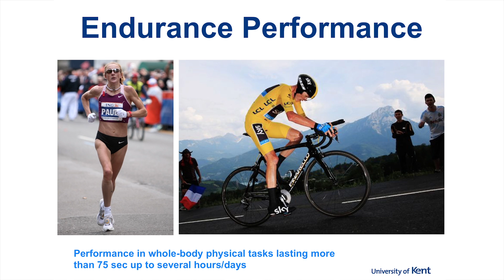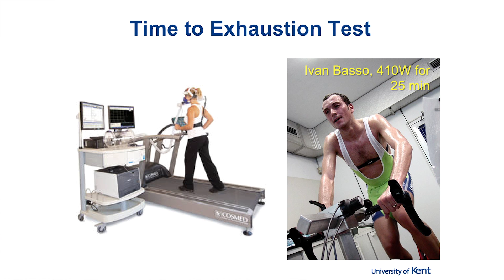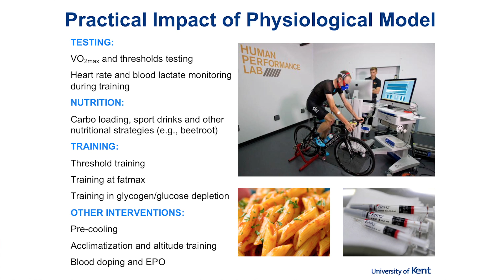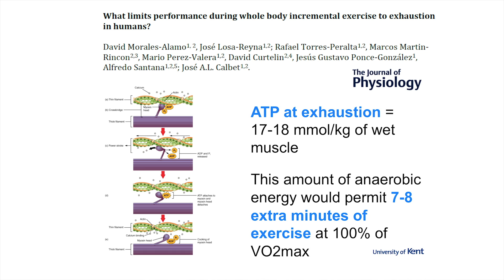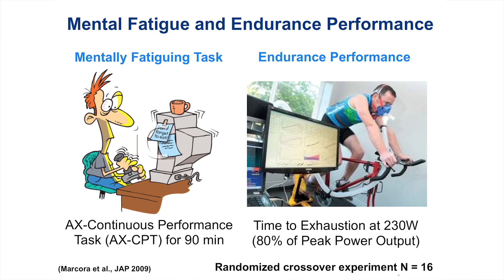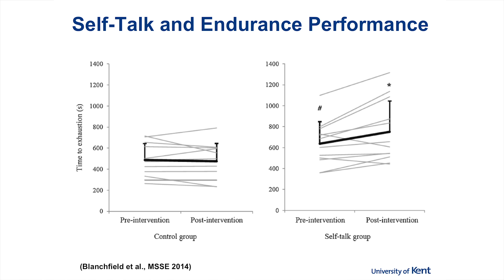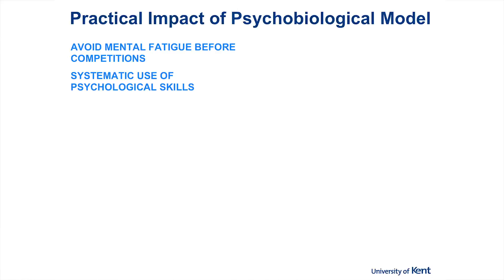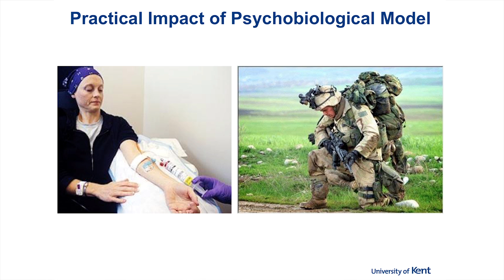Mind over muscle? Limits to Endurance Performance | Professor Samuele Marcora | Think Kent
Muscle fatigue due to limited oxygen delivery and lactic acid accumulation is thought to set the speed an endurance athlete can sustain during a competition (e.g. the marathon). This is because above that speed, muscle fatigue would develop too quickly and the athlete would reach exhaustion before the finish line. In this lecture, Professor Samuele Marcora from the University of Kent challenges this physiological model of endurance performance, and proposes an alternative model in which perception of effort and motivation are the main factors determining endurance performance. He also discusses how this psychobiological model can be used to develop innovative interventions aimed at further improving endurance performance.

Professor Samuele Marcora received his Bachelor in Physical Education from the State University of Milan (Italy). He then studied for an MSc in Human Performance at the University of Wisconsin-La Crosse (USA), and for a PhD in Clinical Exercise Physiology at the University of Wales-Bangor (UK). After a successful academic career at Bangor University, Professor Marcora began his post as Director of Research at the University of Kent at the end of 2010. His role is to stimulate, coordinate, monitor and assess all research activity within the School of Sport and Exercise Sciences.

In 2006, Professor Marcora changed his research direction and decided to integrate exercise physiology with motivation psychology and cognitive neuroscience. This psychobiological approach has generated several innovative studies including the effects of mental fatigue on endurance performance and brain training for endurance athletes (Brain Endurance Training). Professor Marcora had been research consultant for MAPEI Sport Service in Italy where he contributed to highly cited research on football and mountain biking physiology.

In his spare time, Professor Marcora enjoys riding his two motorbikes. In 2013, he completed a gruelling 3-month ride from London to Beijing through Central Asia and Tibet to investigate fatigue in motorbike riders. If you are interested in Professor Marcora's research on fatigue in motorbike riders, you can listen to his recent interview on Adventure Rider Radio